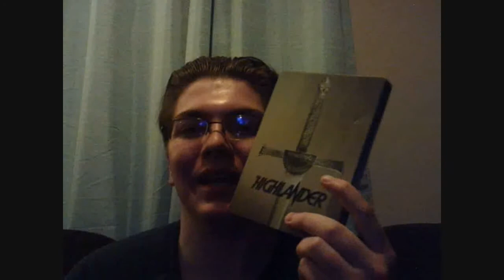Fenn Recommends... Ep. 86: Highlander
In this video I express my newfound love for this movie.